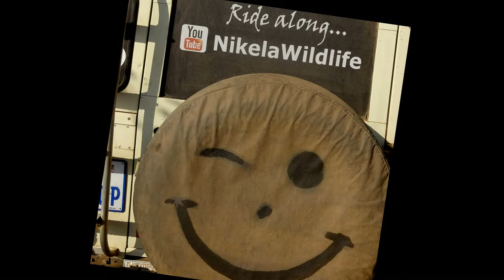Tarantula: This gives "There came a big spider that sat down beside her" new meaning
Paying attention when going to the toilet in the dark in the bush is a must. Well, this time despite checking the floor Margrit got a big scare finding this huge tarantula on the wall beside her. This sure gave the old Nursery Rhyme, "There came a big spider and sat down beside her" a whole new meaning!